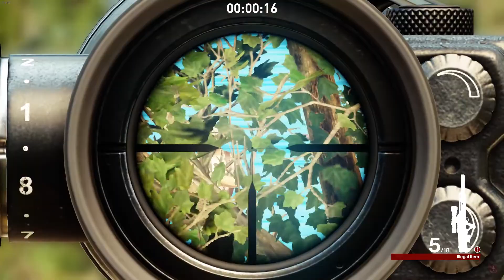HITMAN - Featured contract - Sun-drenched Town - 1:36 - SA